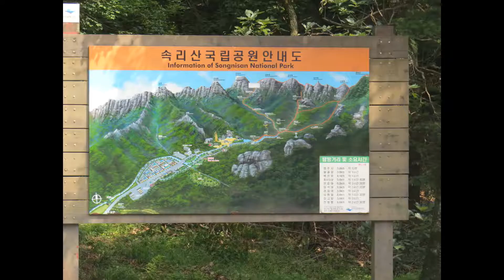COREA. MOMENTOS, IMÁGENES, TEMPLOS Y PAISAJES